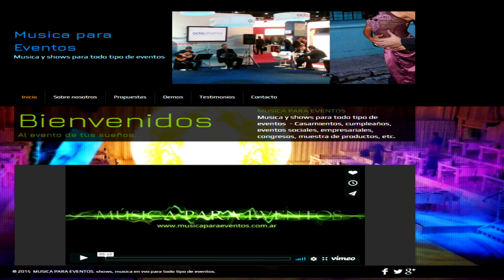bandoneon solo en cumple de 80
video de cumpleaños de 80 privado
bandoneon solo
familia disfruta y baila con la homenajeada